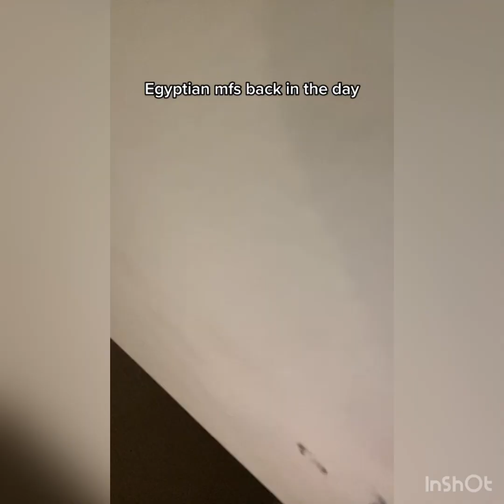Memes that give me back my virginity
Yo best bro